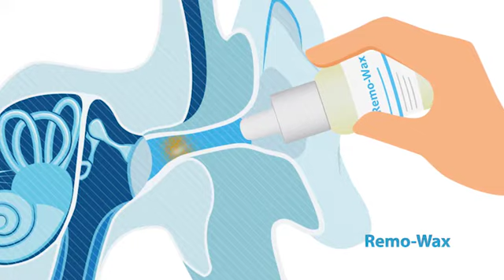Removax. Maigs ausu tīrīšanas līdzeklis